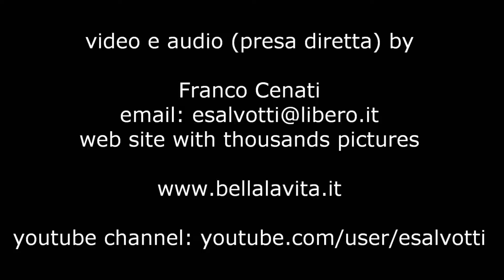skyros - driving from the begin of dirt road toward Agios Petros, 2010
August 2010, the nice road toward Agios Petros among the pines. la bella strada tra i pini che porta a Agios Petros